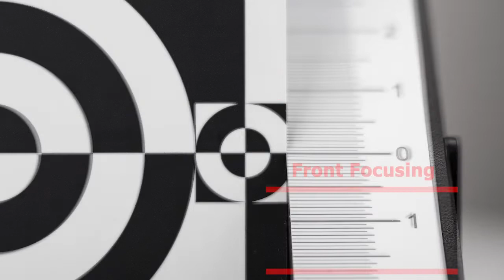JJC ACA01/ACA02 Professional Auto Focus Calibration Tool Chart,Help Fine Tune Focus of Lens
JJC ACA-01 Autofocus Calibration Aid is a focus test chart, which is specially designed for cameras with "AF Fine Tune" or " AF Micro Adjustment" function. It allows you to test the autofocus performance of your camera and helps you fine-tune the autofocus function of your camera and lens. The Autofocus Calibration Aid comes with a built-in bubble level for keeping itself on the level. It also features a 1/4"-20 tripod socket for mounting it on a tripod. JJC ACA-01 test chart will become a good partner for you to test the autofocus performance and fine-tune the autofocus function of your camera and lens.

JJC ACA-02 consists of 1 Autofocus Calibration Aid and 1 Color Balance Card. The Color Balance Card is a useful tool for achieving perfect color balance in your photos. The product features a neutral gray card on one side, and a black card on the other side. The gray side can be used to take exposure control and help set the white balance. If you take photos in the twilight, the black side can help you achieve an normal exposure. Moreover, the color balance card is made of water resistant material, that means you can use it in moisture circumstances for your free shooting.